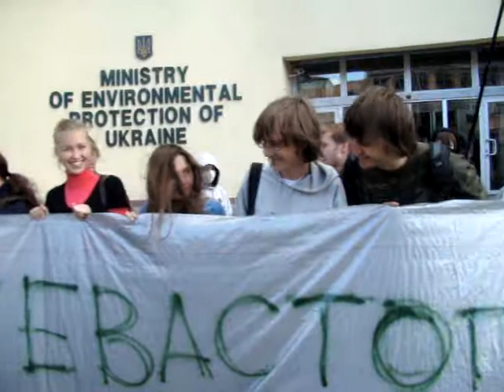Протест проти вугільного терміналу (Київ, 19.09.2009)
Акція протесту проти вугільного терміналу у Севатстополі, який планує будувати фірма "Авліта" (Київ, 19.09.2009).
Місце події: Міністерство охорони навколишнього природного середовища України.